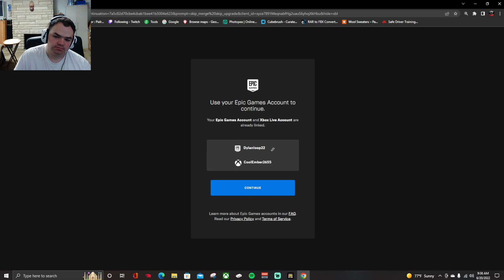I Am Actually Enjoying This Game||TMNT Shredder's Revenge